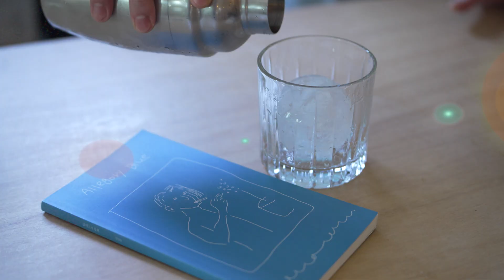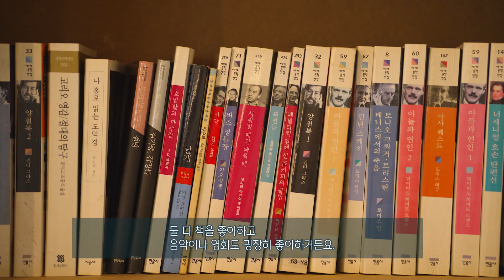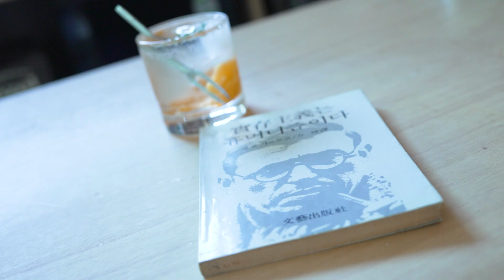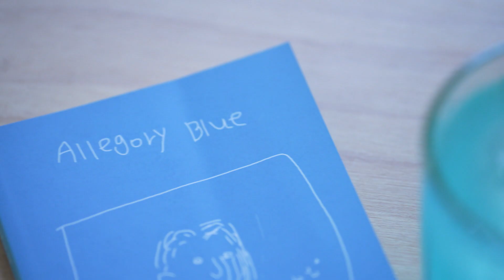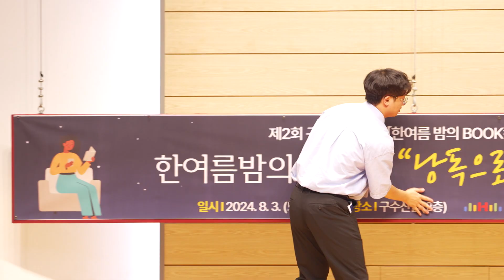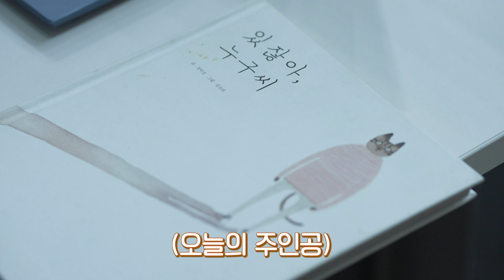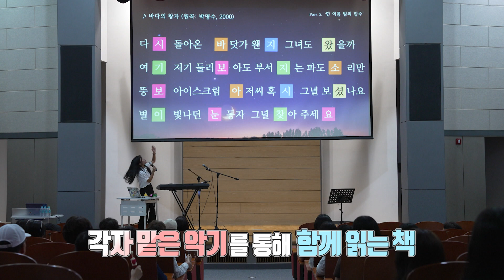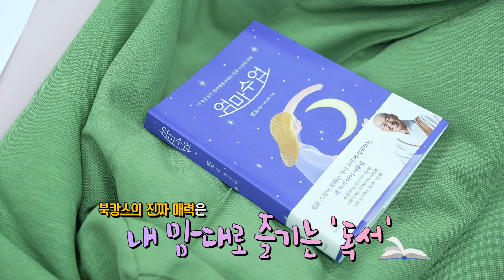[전국시대] 독서를 힙하게 (대구)